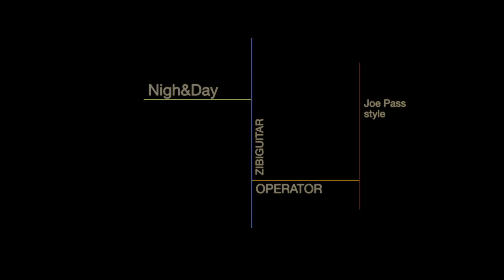Night and day-ZiBiGuitar Operator-PRS 20th custom,Joe Pass style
Gear:
🎸   PRS Custom 22 20th anniversary
🎛  DV Mark Multiamp to MacBook Pro
📹  Iphone7

arrangement - Joe Pass